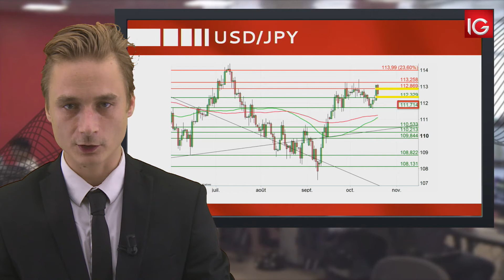Bourse - USD/JPY, le Yen se renforce - IG 20.10.2017